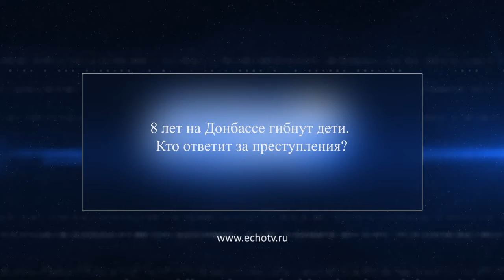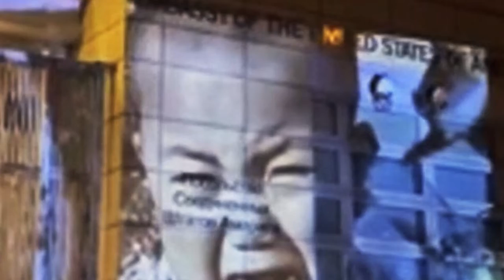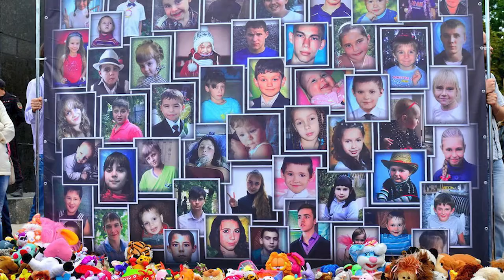8 лет на Донбассе гибнут дети. Кто ответит за преступления? (с англ. субтитрами)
В Международный день защиты детей настоящее лицемерие - не замечать практически ежедневную гибель мирных жителей, в том числе детей, на Донбасе. Только за последние несколько суток фиксировались жесточайшие обстрелы, причем украинские националисты бьют целенаправленно - по школам и медицинским учреждениям, жертвами становятся и дети и беременные женщины.

On the International Children's Day, it is a real hypocrisy not to notice the almost daily deaths of civilians, including children, in the Donbas. Only in the last few days, the most severe shelling has been recorded, and Ukrainian nationalists are hitting purposefully - at schools and medical institutions, both children and pregnant women are victims.